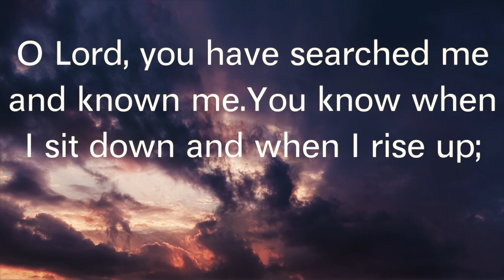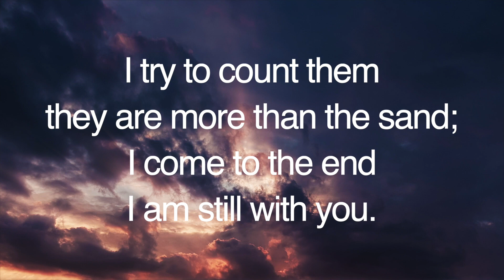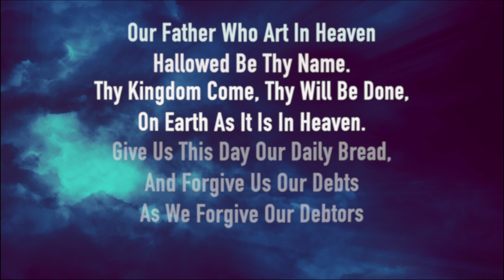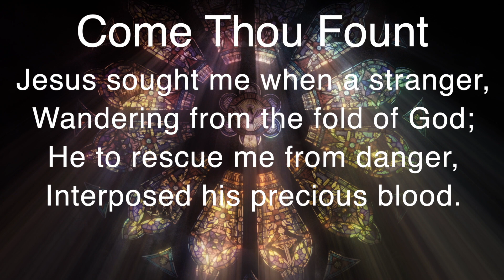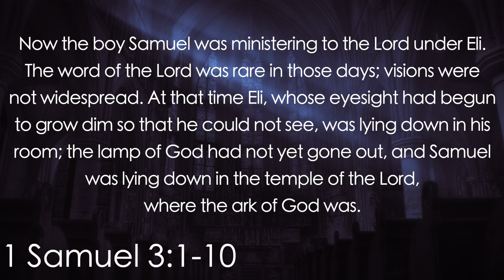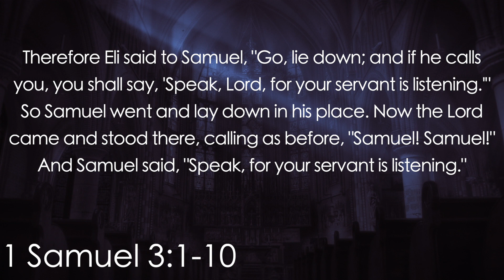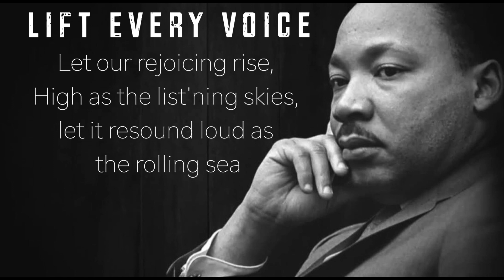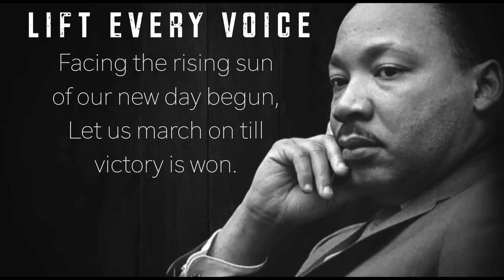FBC-CS Worship: Sunday, January 17, 2021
How do you talk about God’s call on your life? Did it hit you like a bolt of lightening or was it more like a gentle nudge in a new direction? Samuel heard the voice of God three times before Eli had to tell him that he might be hearing the voice of God. Maybe it’s not so easy as pointing to A moment, but pointing to MANY moments along the way. Rev. Dan Schumacher preaches on 1 Samuel 3:1-10, and we celebrate Martin Luther King, Jr. Day!

License through Christian Copyright Solutions
Licensee: First Baptist Church of Colorado Springs
Term: Jul 7, 2020 - Jul 7, 2021
Average Weekly Attendance: 1 - 199
License #: 8965
First Baptist Church of Colorado Springs
317 E Kiowa St

GRANT OF LICENSE. First Baptist Church of Colorado Springs is granted a non-exclusive, non-transferable license during the term of the agreement to publicly play, perform, and transmit via the website noted above, any musical composition controlled by one or more of the domestic Performing Rights Organizations (ASCAP, BMI and SESAC), as stated in the CCS WORSHIPcast License Terms and Conditions..